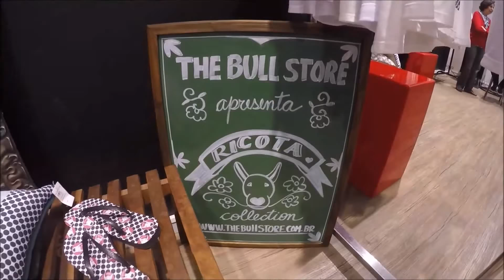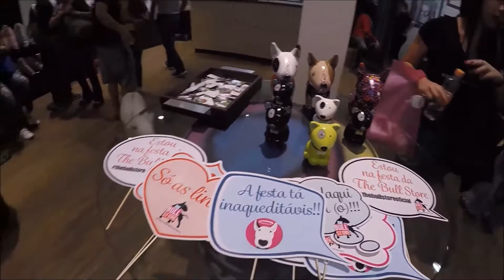Lançamento da coleção da Ricota na Bull Store (14-May-2016)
A bull terrier mais "Maviosa" do planeta e arredores  agora tem uma coleção de camisetas e moletons.
Confira o lançamento.